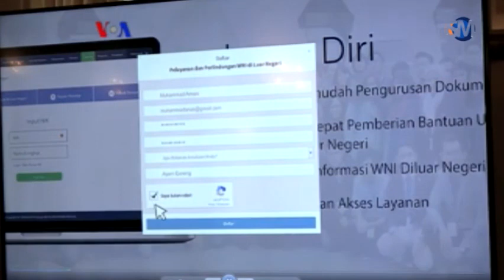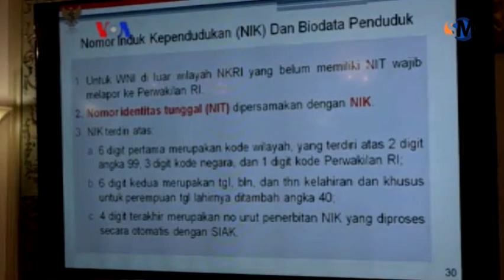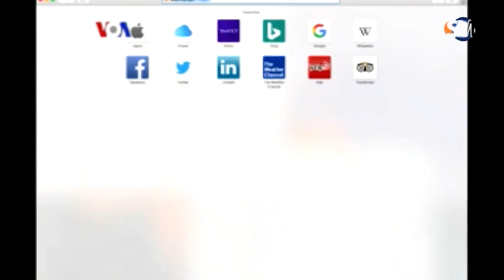Sosialisasi Lapor Diri Kemenlu untuk WNI di Luar Negeri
Pemerintah RI mengimbau WNI di luar Indonesia untuk melaporkan data diri secara daring atau datang langsung ke kantor Konsuler. Melalui pendataan ini, warga Indonesia di luar negeri bisa mengurus dokumen dan akta tanpa harus kembai ke Tanah Air. Berikut laporan Rendy Wicaksana dari Washington, D.C.